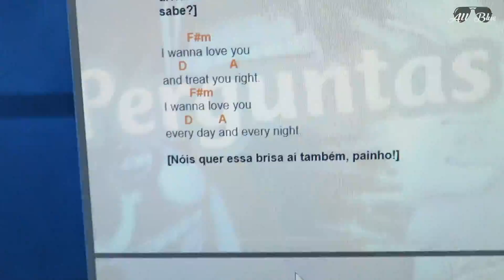O DESPERTAR DE PARAMECIA, ZOAN E LOGIA! - S Blue S 155